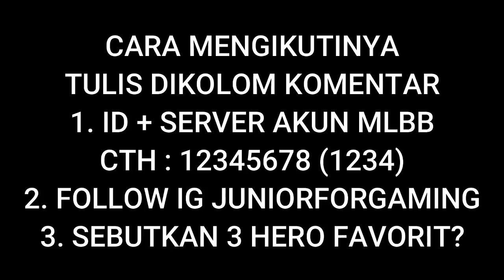PAQUITO VS CHOU - BOXING VS MUAY THAI - MOBILE LEGENDS